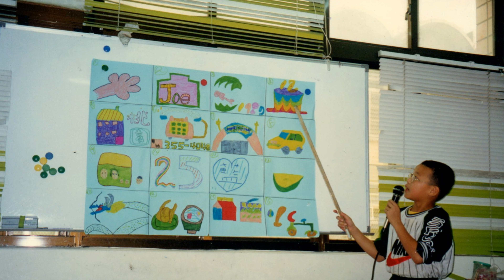金城吳家~寶貝兒童成長史